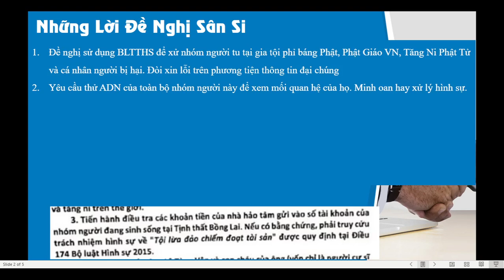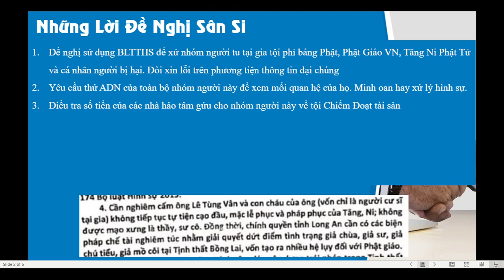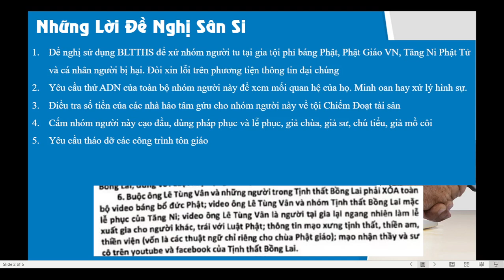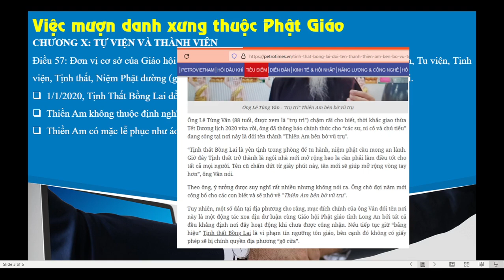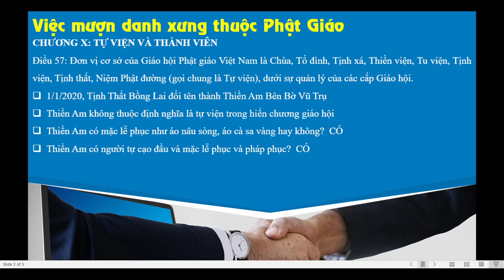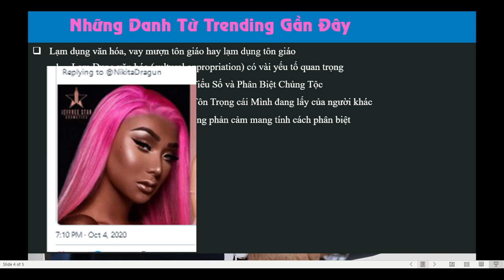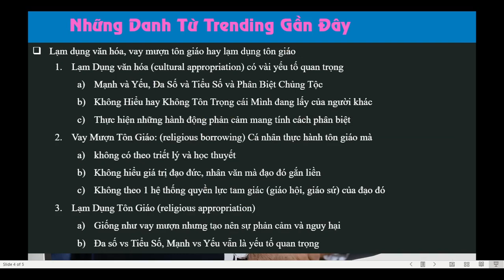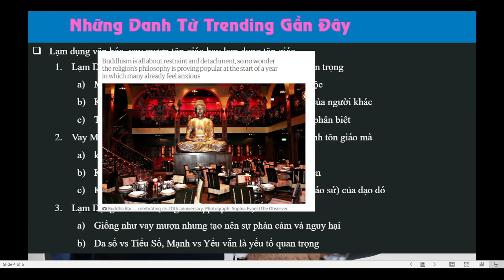TVPS 385:Bản Ngã Cao Tự Cho Mình Quyền Sinh Sát Chúng Sinh